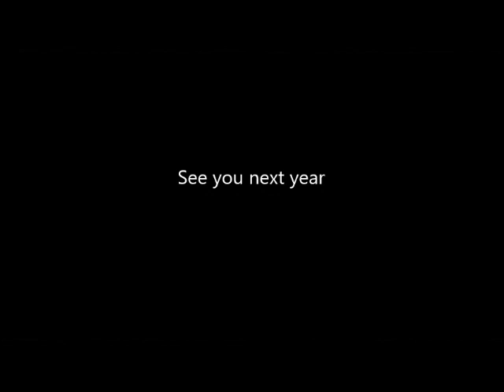Roblox: Randomly Generated Maze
This place contains a randomly (and poorly) generated maze, Since it's random I can't guarantee what you will see whilst playing.
Oh yeah the chances of this place generating a weird maze is quite high.
And also I am recycling a place ID, I just finished building the place.

This may be my last game of 2022